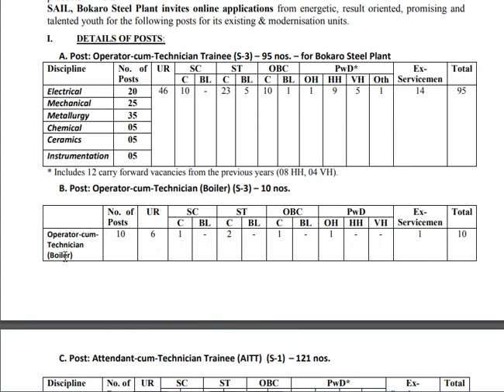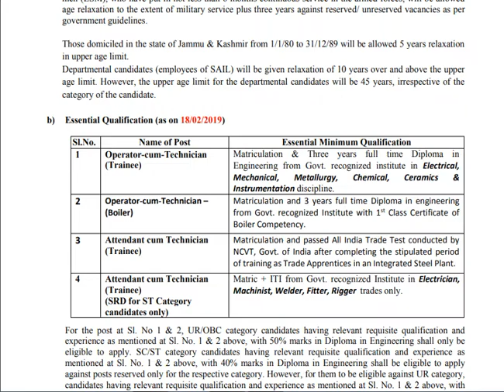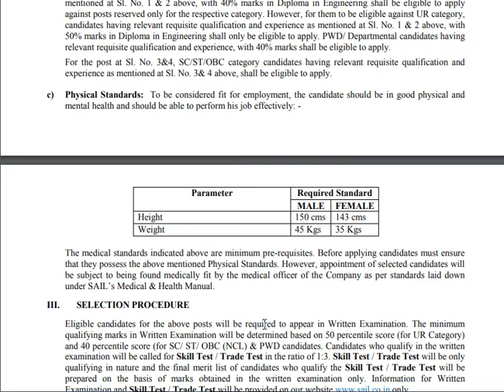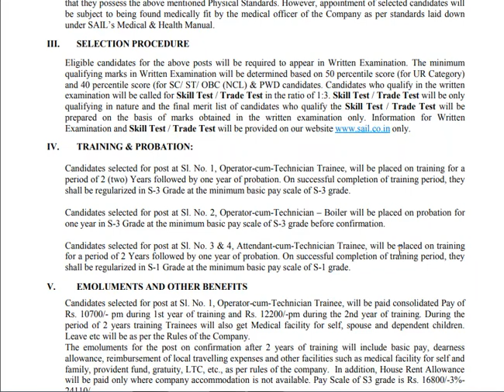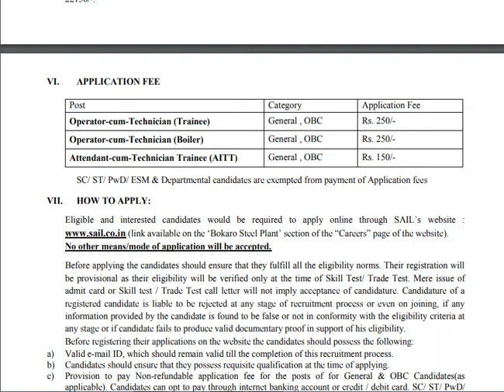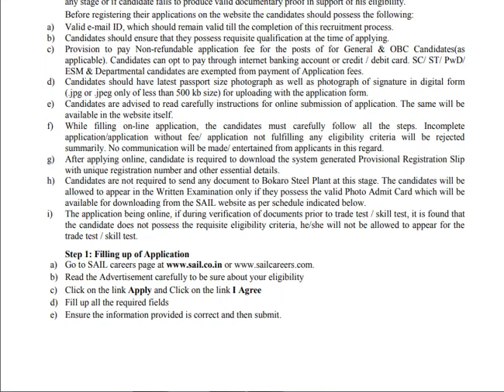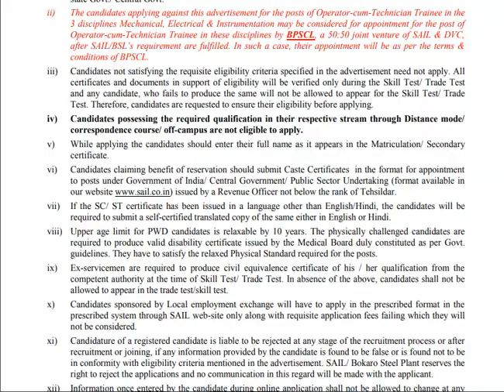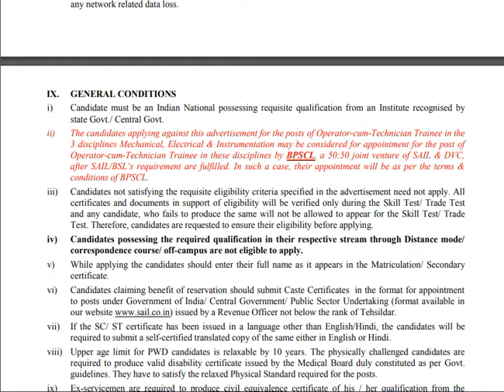275 TECHNICIAN JOBS NOTIFICATION 2019 | SAIL RECRUITMENT| 10TH PASS JOBS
FOR DETAILED 275 TECHNICIAN 10TH PASS, DIPLOMA JOBS IN SAIL